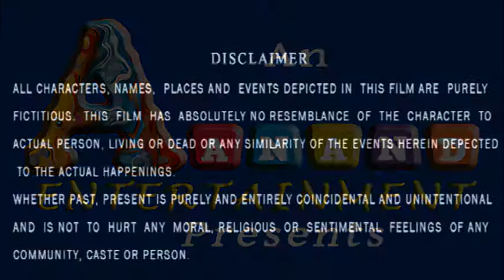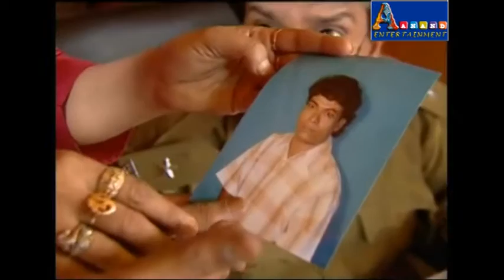Roshe Boshe (রসে বসে ) Bengali Comedy Serial | Hurohuri Episode 02